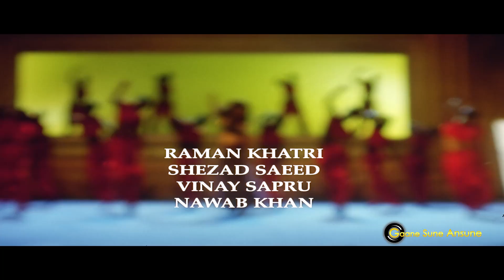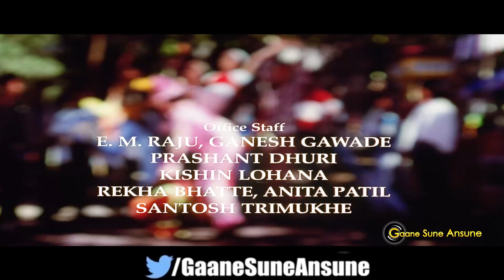Kudrat (1998) | Full Video Songs Jukebox | Akshaye Khanna, Urmila Matondkar, Aruna Irani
Tracks:-
00:22 Deewane Do Dil Mile
03:33 Main Hoon Albeli
09:52 Ishq Bhala Hai Kya
15:25 Aaj Hoke Rahe Apna Milan
21:04 Ab Tak Hai Puri
26:42 Humse Mohabbat Mein
30:36 Tujhe Dene Ko

Movie: Kudrat (1998)
Starcast: Akshaye Khanna, Urmila Matondkar, Kader Khan, Paresh Rawal, Aruna Irani
Directed by: Raj N. Sippy
Music Director: Rajesh Roshan
Lyricist: Dev Kohli, Indeevar

Song: Deewane Do Dil Mile
Singers(s): Alka Yagnik, Udit Narayan
Lyricist: Dev Kohli

Song: Main Hoon Albeli
Singers(s): Shweta Shetty

Song: Ishq Bhala Hai Kya
Singers(s): Alka Yagnik, Vinod Rathod
Lyricist: Indeevar

Song: Aaj Hoke Rahe Apna
Singers(s): Udit Narayan, Preeti Uttam
Lyricist: Indeevar

Song: Ab Tak Hai Puri
Singers(s): Abhijeet Bhattacharya, Poornima
Lyricist: Dev Kohli

Song: Humse Mohabbat Mein
Singers(s): Kumar Sanu, Sadhana Sargam
Lyricist: Indeevar

Song: Tujhe Dene Ko
Singers(s): Kavita Krishnamurthy, Abhijeet Bhattacharya
Lyricist: Indeevar